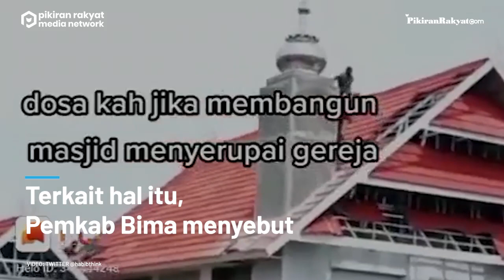Video Viral! Detik-detik Musala di Bima NTB Dibongkar Warga karena Dinilai Mirip Gereja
Viral sebuah video yang memperlihatkan warga sedang membongkar atap musala. Diduga pembongkaran itu terjadi karena dianggap mirip gereja.
Dalam video viral itu, terlihat seorang pria menaiki atap genteng musala dan tampak membawa sekop.
Di bawahnya ramai warga menyaksikan pembongkaran musala tersebut. Video tersebut mencantumkan keterangan kejadian itu terjadi di Bima, Nusa Tenggara Barat (NTB).
Julkifli Sinuhaji/PRMN
Vid. Editor: Dwi Cahya/PRMN